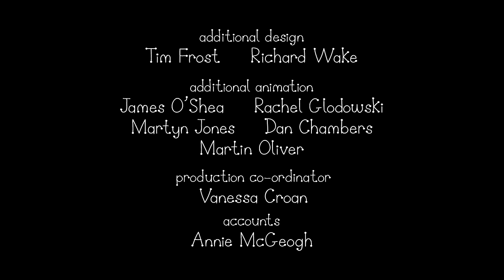Ben and Holly’s Little Kingdom | Season 1 | Episode 2| Kids Videos